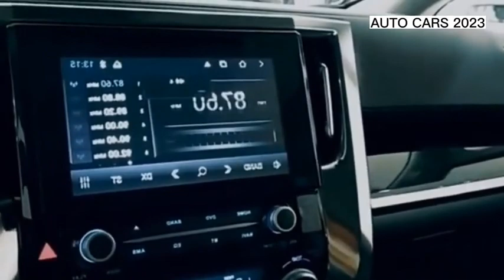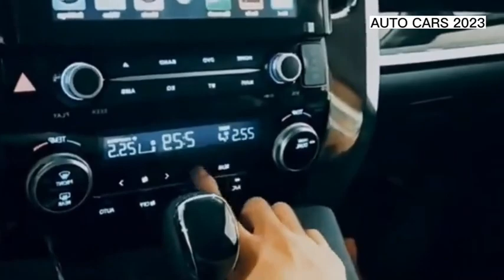Toyota Alphard Turbo Gen 4 Review Car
The latest news comes from the Toyota Alphard Turbo. Several Japanese media sources say that Toyota's newest SUV will make its debut in May 2023.

"The manufacturer has officially announced to Toyota dealers in Japan that they will switch from generation 3 to generation 4 in May 2023," wrote the Creative311 page quoted on August 29, 2022.

This is a slight change in information from the one that was originally slated to launch at the end of 2022, and unit deliveries will be made in early 2023. Thus, the launch of the latest Alphard has to be pushed back about 6 months ahead, especially for the Japanese market.

Even though there was a modification of the plan, it does not mean that the development of the Toyota Alphard Turbo has stopped. Referring to the rendered image rendered by Spyder7, the Toyota Alphard Turbo design turns out to have a slight development compared to the previous render image.

Seen from the design, the exterior silhouette of the Toyota Alphard Turbo is similar to the previous Alphard generation. It's just that the appearance of his face is a bit strange, aka still not familiar at this time.